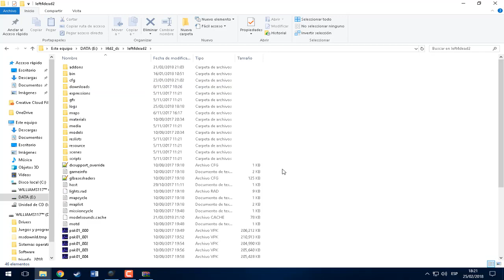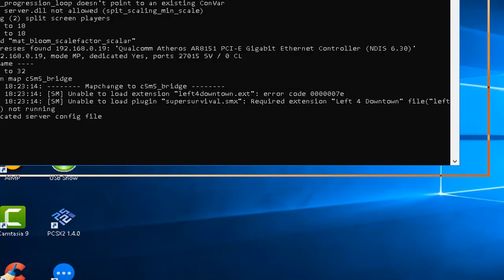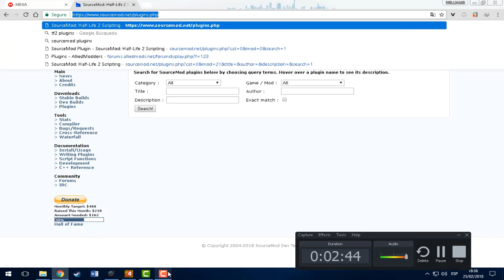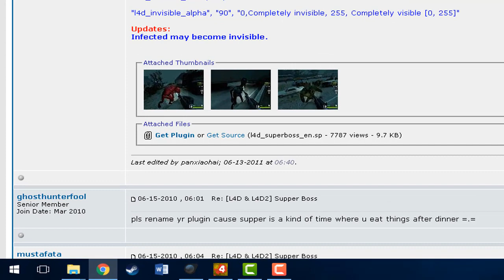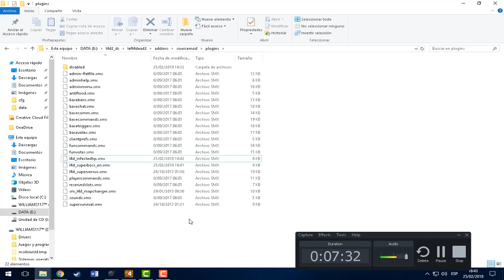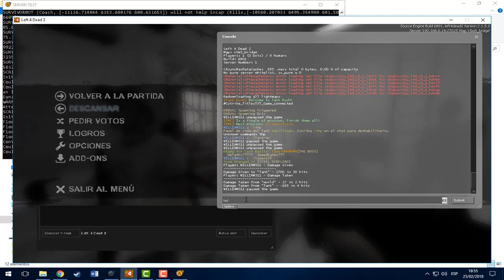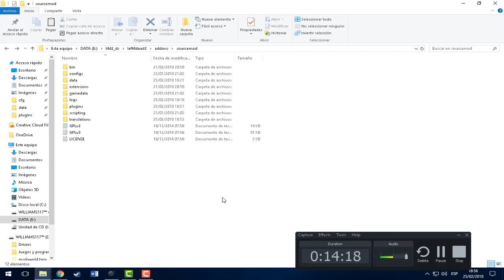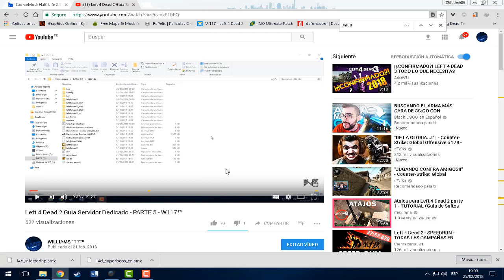Left 4 Dead 2 Guia Servidor Dedicado - PARTE 6 - W117™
Bienvenidos al segundo vídeo de esta guía para crear un servidor dedicado, les estaré explicando cada punto y detalladamente para que no quede duda alguna y puedan tener lo mejor, espero les guste, que compartan con sus amigos y suscribance :D , pronto se irán subiendo las demás partes.

En este vídeo se explica:
- Cambio automático de mapa
- Plugins

En el próximo vídeo se explicara sobre:
- Mapas y modos de juego personalizados o custom

Force Mission Changer (L4D2)

¿Quieres ganar dinero por Internet acortando enlaces? No esperes mas entra aquí y comienza a Ganar dinero por compartir tus enlaces: